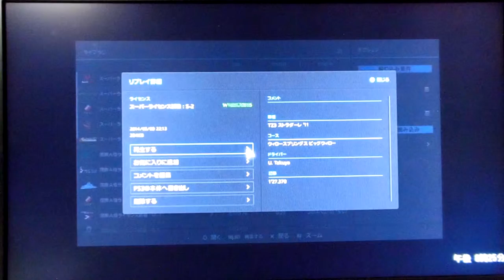GT6 ライセンス S-2 アルファロメオ TZ3 ストラダーレ'11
スーパーライセンス
1LAPタイムアタック
ウィロースプリング ビッグウィロー
アルファロメオ TZ3 ストラダーレ'11